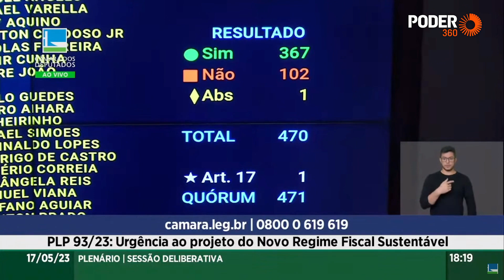Agenda da Semana: Lula volta ao Brasil, marco fiscal e CPI do 8 de Janeiro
O Poder360 traz nesta 2ª feira (22.mai.2023) uma seleção dos assuntos que devem marcar a agenda do poder e da política nesta semana.

O quadro Agenda da Semana é apresentado pelo editor sênior do Poder360 Guilherme Waltenberg.